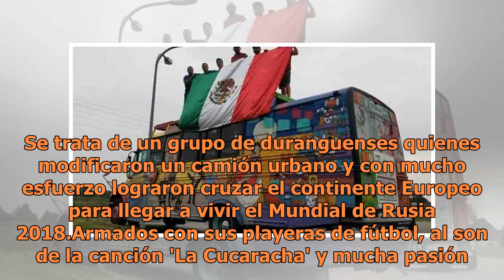Gran travesía: ¿Cómo llegó el camión 'La Bendición' a Rusia?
Un camión urbano con 6 mexicanos a bordo causa sensación a nivel mundial. Se trata de 'La Bendición' quien en estos momentos se encuentra en la inauguración desde Moscú, Rusia. Se trata de un grupo de duranguenses quienes modificaron un camión urbano y con mucho esfuerzo lograron cruzar el continent...